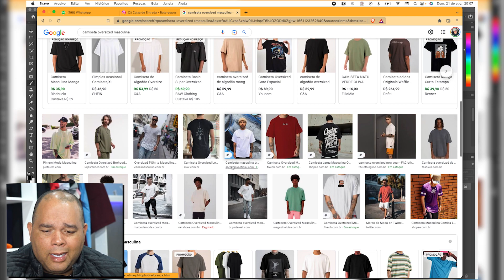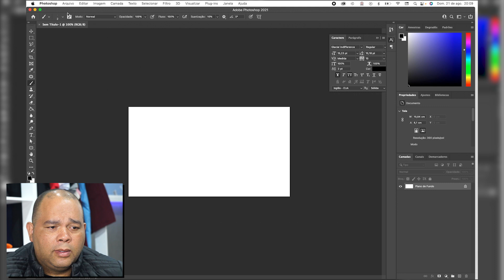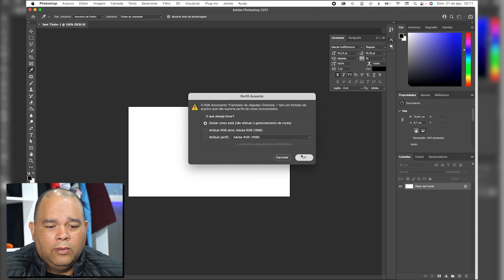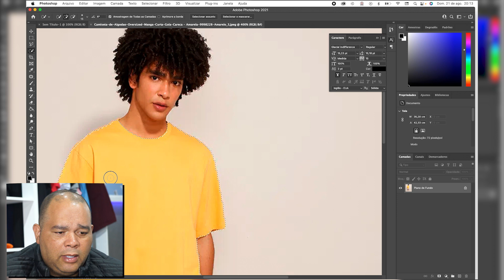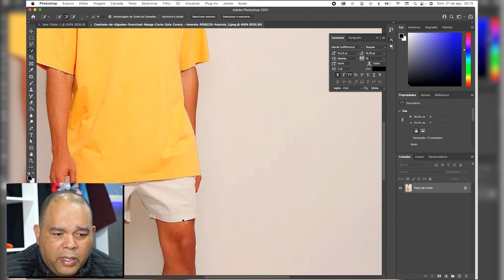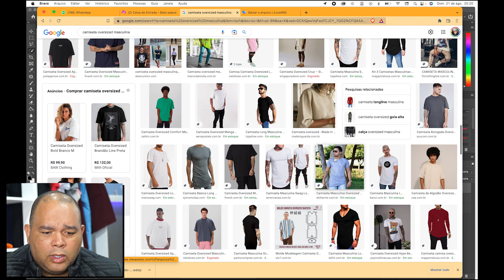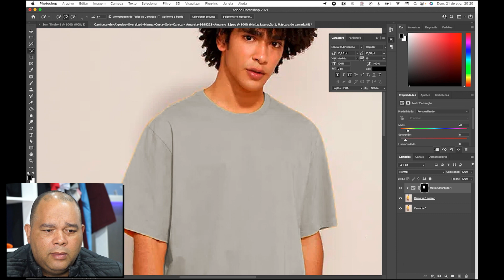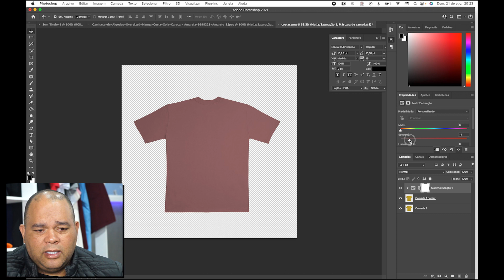COMO TROCAR A COR DE ROUPAS POR PHOTOSHOP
Nesse video vou te ensinar a trocar a cor da roupa do modelo pela ferramenta de edição photoshop